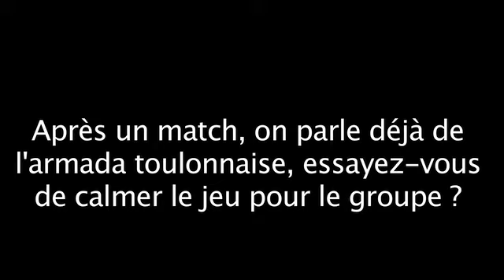Laporte: "On veut faire avaler des couleuvres au RCT"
En conférence de presse, Bernard Laporte, qui ne lit pas ce que dit la presse sur le RCT, s'est amusé d'apprendre que certains journalistes comparaient l'équipe à une armada : "C'est très bien qu'on parle de Toulon pour fidéliser les partenaires... On calme le jeu, pour nous, l'armada, c'est Toulouse et Clermont ou alors je comprends pas,il y a un club qui a 35 millions de budget et un autre 21 et on dit que l'armada elle est sur celui de 21... Je crois qu'on veut nous faire avaler des couleuvres (.. ) Nous ce qu'on sait c'est qu'on doit travailler et qu'on va jouer contre un club qui a un budget plus important que le notre samedi...Tout ça me fait sourire, on ne va pas tomber dans ce panneau là, il y a de